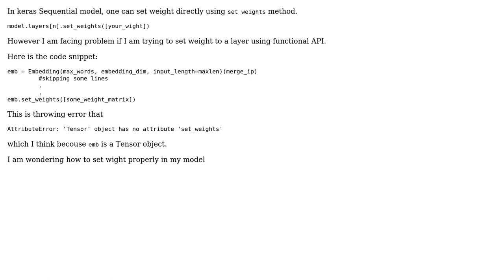Keras function api, setting weight manually to a layer (2 Solutions!!)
Keras function api, setting weight manually to a layer

With thanks & praise to God, and with thanks to the many people who have made this project possible! | Content (except music & images) licensed under CC BY-SA | Music | Images & others | With thanks to user MBT user Jie.Zhou user g_p and the Stack Exchange Network Trademarks are property of their respective owners. You are responsible for your own actions.